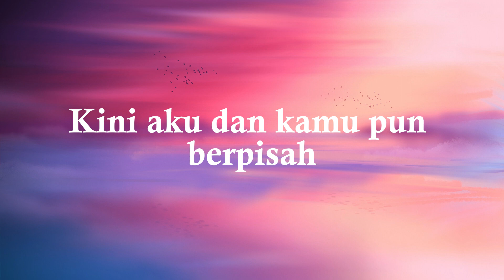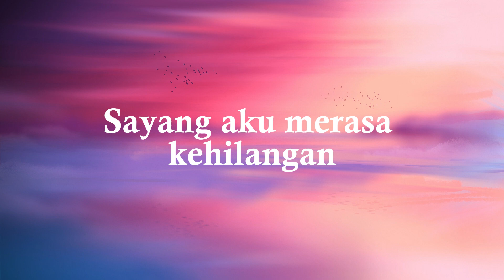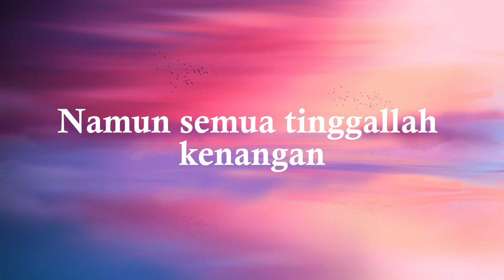Terima Kasih Patah Hati - Kangen Band (Lirik)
Terluka hati ini terluka
Semua harapanku sia – sia
Kini aku dan kamu pun berpisah

Kecewa hati ini kecewa
Mengingat dahulu kita Bahagia
Namun semua tinggalah kenangan
Dan jadi cerita…

Reff :
Sayang coba tolong engkau pikirkan
Coba tolong engkau renungkan
Mengapa aku kau tinggalkan
Sayang aku merasa kehilangan
Semua tinggal kenangan
Aku merasa di hempaskan